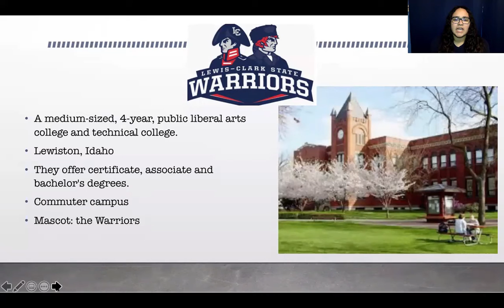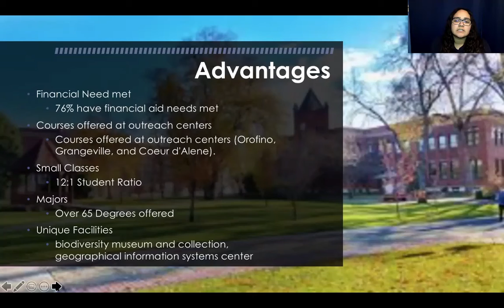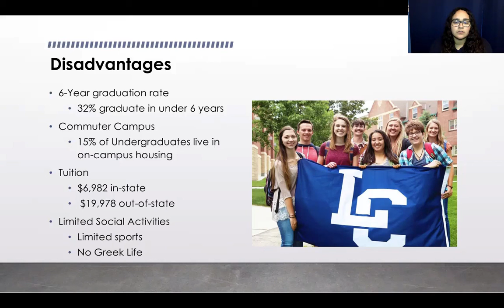WK3 DVMS and Indian Ridge Badillo, Victoria S Lewis Clark State College Advantages and Disadvantages